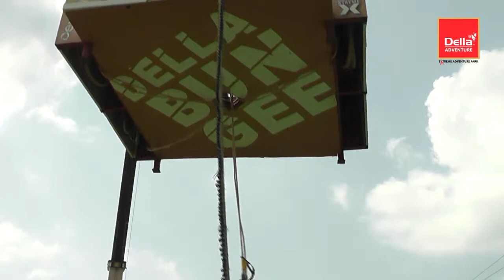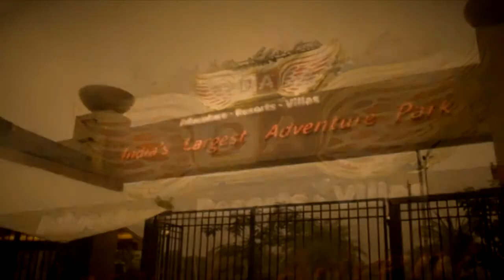Della Bungee - Karishma Mehta 18 Oct 2014